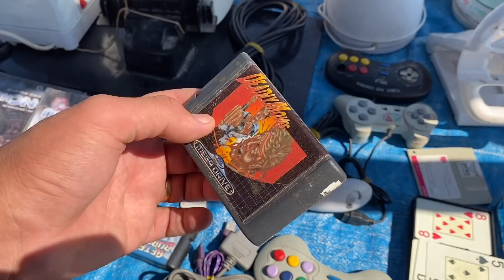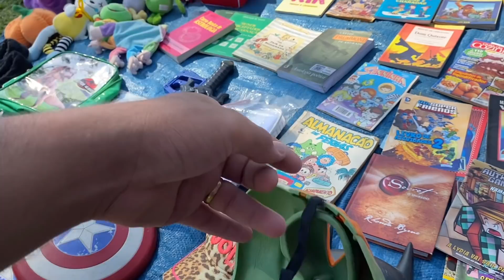ABSURDO… ACHEI a maior FEIRA DO ROLO do BRASIL FICA na PRAIA 🏖 🌴 🏄‍♂️